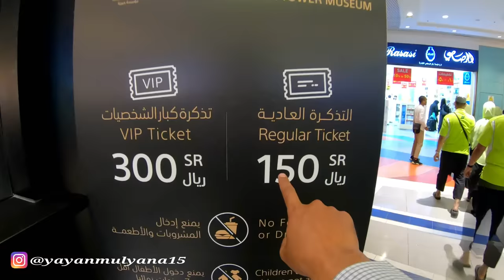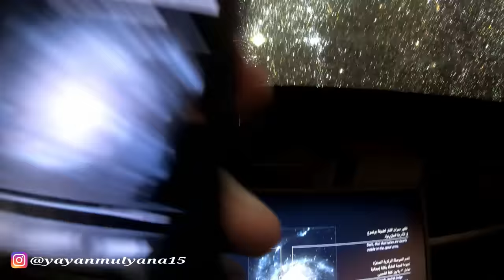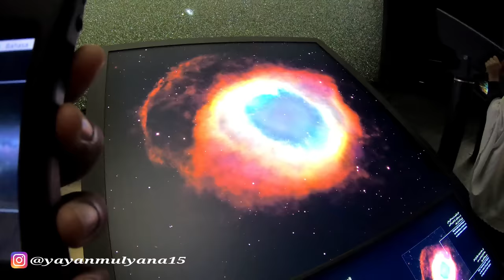MELIHAT KEINDAHAN KOTA MEKKAH DI ATAS TOWER ZAM ZAM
Alhamdulilah setelah menunggu momen yg tepat untuk naik ke tower zam zam ini memang lumayan lama menunggu bulan haji dan supaya suasana di atas towe tidak sepi karna kalau naik di hari2 biasa itu sepi dan harganya juga tidak ada discount berhubung naiknya dlm jumlah banyak dan saya gabung sama rombongan jemaah haji dari malaysia klu bawa 100 orang discauntnya 50% alhamdulilah smoga video ini bermanfaat.